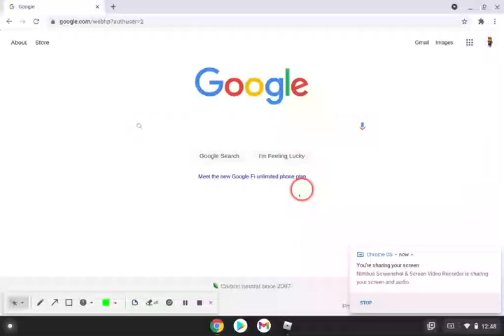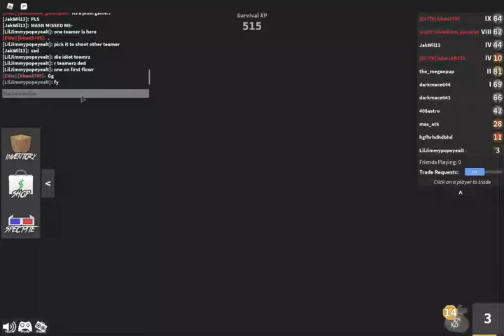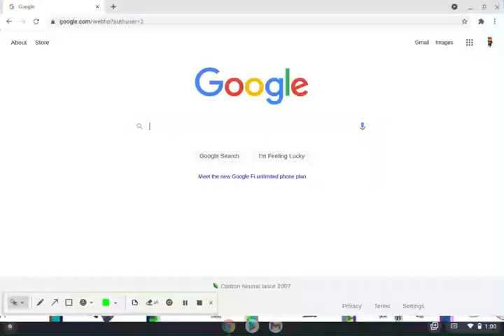stupid teamerz I HATE U DARKMACE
STOOPID DARKMACE BROS